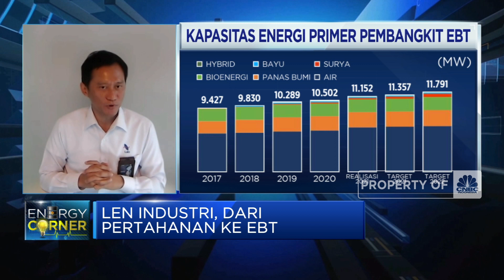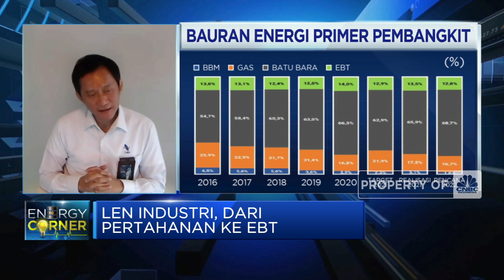Jurus Bos LEN Industri Perluas Pasar PLTS Atap Hingga Pasar Global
Berita lainnya
Ini Lho Cara Pakai Ulang Masker N95

PT LEN Industri (Persero) dalam mengembangkan bisnis sektor Renewable Energy tengah merambah sektor solar energy atau PLTS atap yang berpeluang menguasi setidaknya 23% dari pasar  EBT sebesar 6,5 Gigawatt.

Dirut LEN Industri, Bobby Rasyidin menyebutkan strategi LEN Industri di sektor PLTS dilaksanakan dengan meningkatkan TKDN dari 47% menjadi 60% sehingga bisa menurunkan cost produksi. Selanjutnya LEN Industri juga meningkatkan inovasi & model bisnis serta memperkuat sinergi  dan investor untuk menggarap pasar domestik dan pasar internasional.

Seperti apa jurus pengembangan bisnis EBT LEN Industri? Selengkapnya simak dialog Monica Chua dengan Direktur Utama PT LEN Industri (Persero), Bobby Rasyidin dalam Squawk Box, CNBC Indonesia (Senin, 17/01/2022)